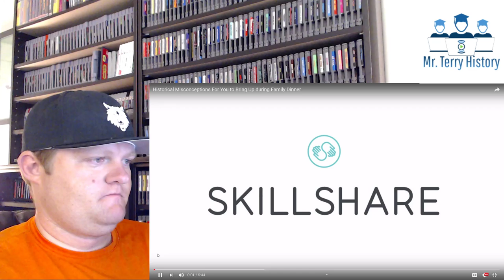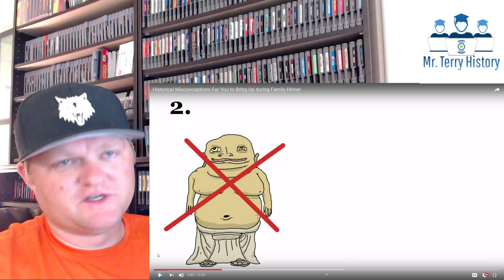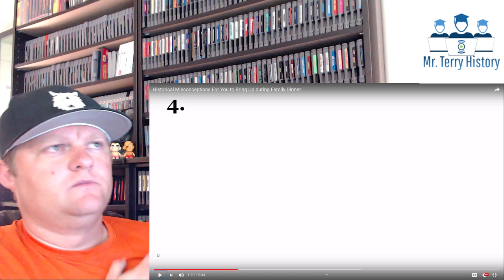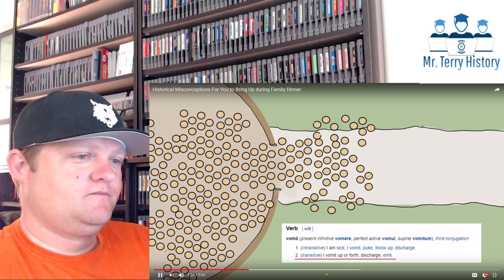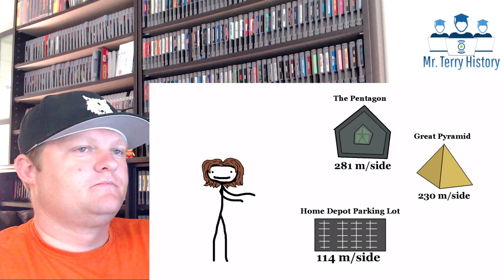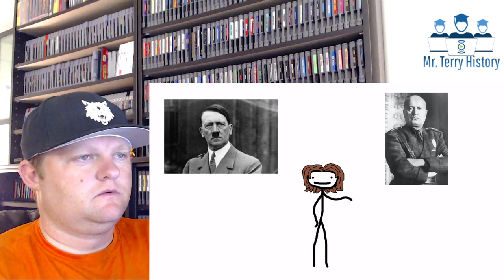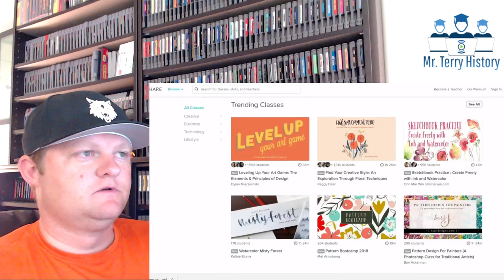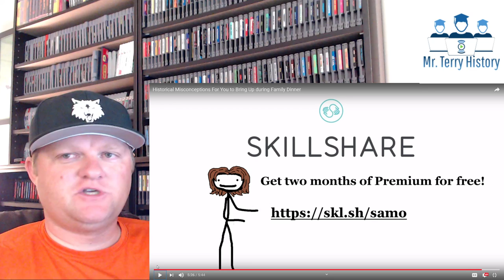Historical Misconceptions | Sam O'Nella | History Teacher Reacts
Mr. Terry checks out Sam O'Nella's video "Historical Misconceptions For You to Bring Up During Family Dinner"